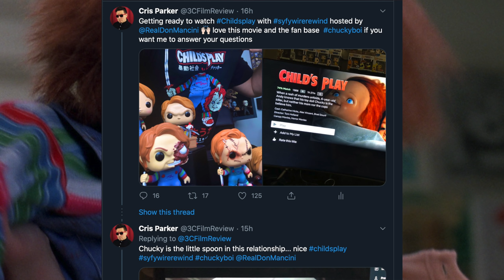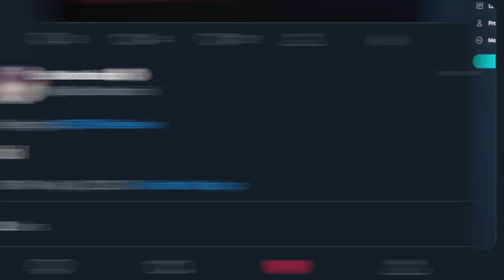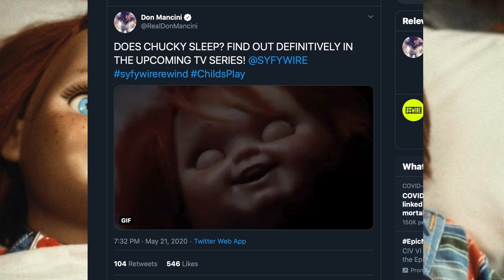Chucky (2021) Teaser Trailer + Story Details REVEALED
Chucky tv series teaser trailer based on the child's play horror movies. this child's play tv series trailer gives us a sneak peak at chuck's laugh and new story details that give us a Chucky 2020 update more child's play news. no world on the child's play 2019 sequel yet. not connected to child's play reboot.

SOCIAL MEDIA